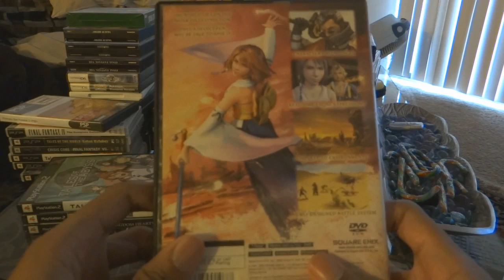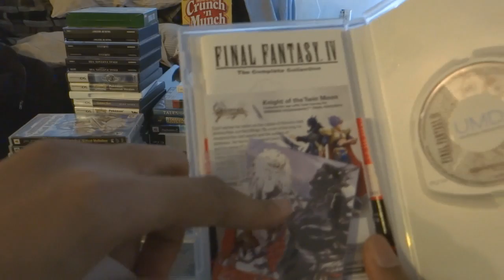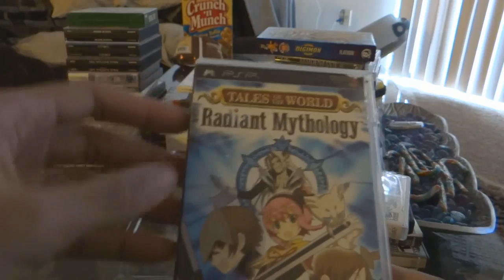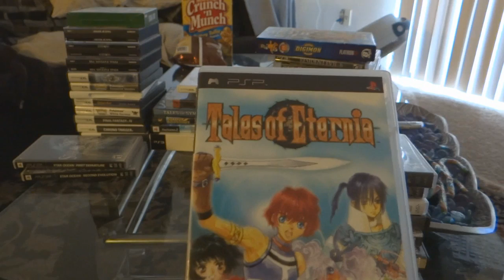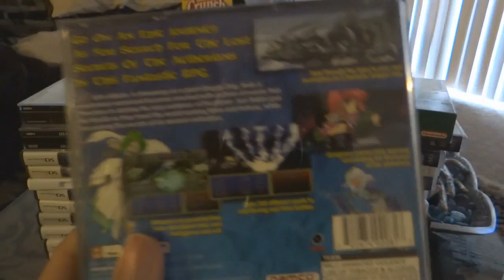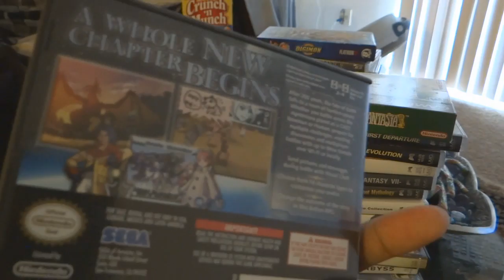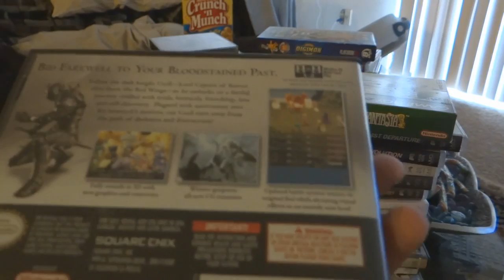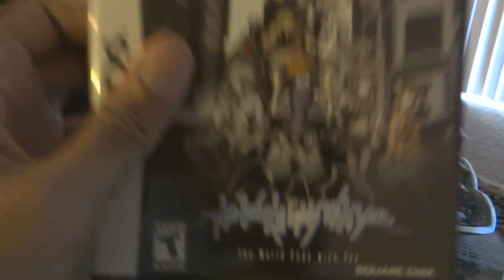The Lion's Den (HD): Game Collection pt 1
This Video is showcasing all the games I've acquired over the years as well as how I acquired each game. (NOW IN HD)

Collection as of 01-11-12